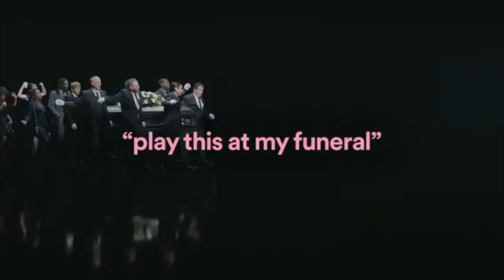play this at my funeral